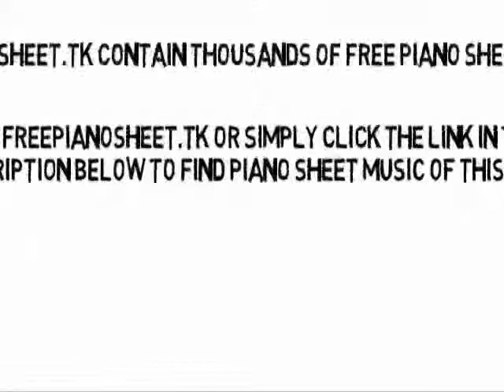Do Or Die - Thirty Seconds To Mars (Piano Sheet Music)